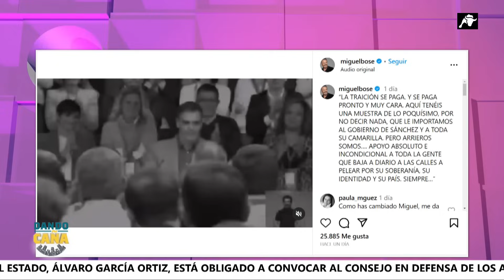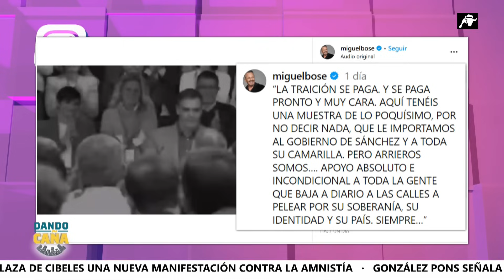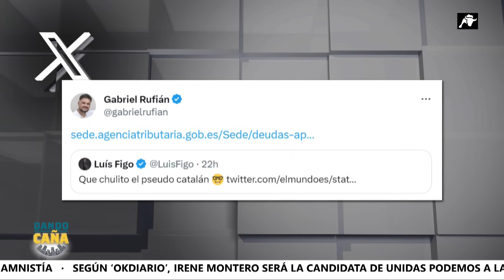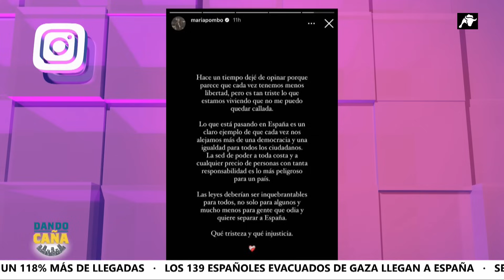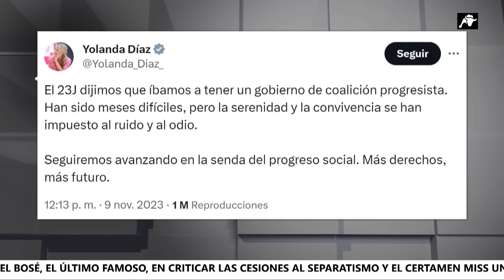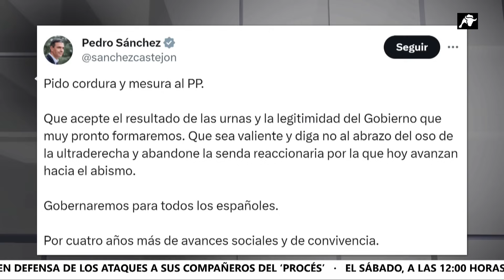Miguel Bosé, Figo y otras estrellas que se manifiestan contra Sánchez